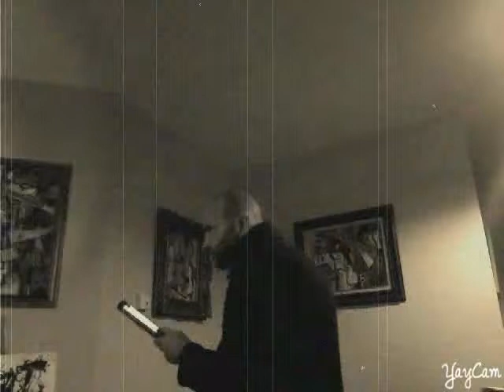El Robo del Picasso (part 1)